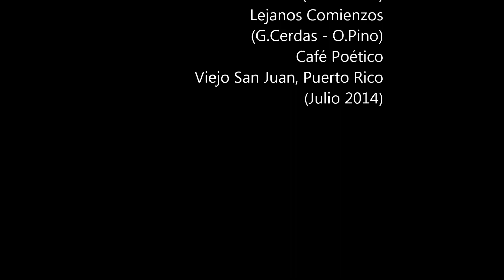Lejanos Comienzos - Oscar Pino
Oscar Pino en vivo. Canción "Lejanos Comienzos" (Cerdas - Pino) en vivo en "Café Poético" Viejo San Juan, Puerto Rico (Julio 2014)